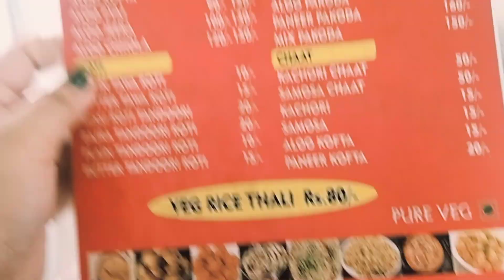Mayam khangdba hingjang life ta try taubiranu🙏